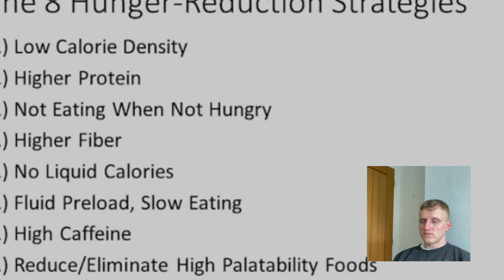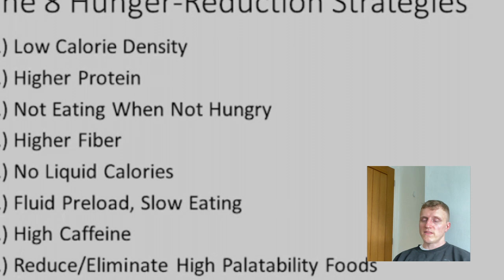Minimise Hunger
For all things diet and training, including articles, books, and coaching, visit Murphy.Training on Instagram

Direct Coaching with myself via instagram